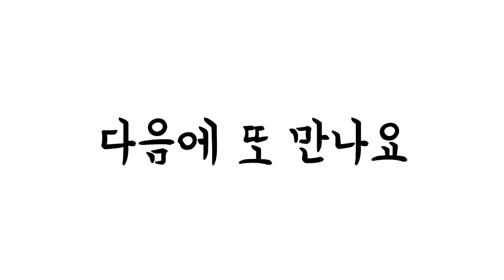낚시했어요-수로낚시낮과밤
2021년 6월 14일 오랜만에 민물낚시 했네요. 오후 5시 쯤에 낚시터에 도착을 하니 기쁨이 가득하네요.

내가 만든 소좌대를 설치하고 낚시대를 3대 폈는데 다행스럽게도 앞으로 넘어 가지는 않아 또 기뻤너요.

바닥 새우를 잡아서 미끼로 써 낚시를 했는데 8치급, 9치급, 그리고 한자 넘는 월척붕어도 한 수 했구요.

6시간 정도 하고는 철수를 했답니다.
다음을 기약하고 정겨운 수로 낚시터를 떠났어요.